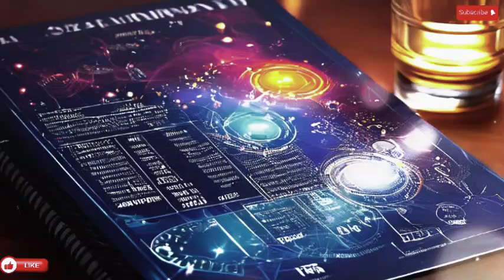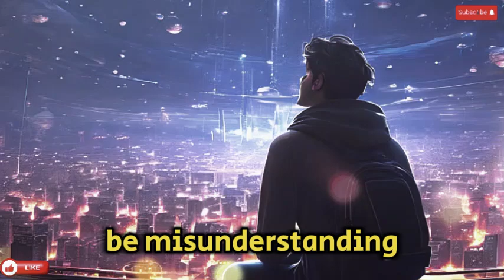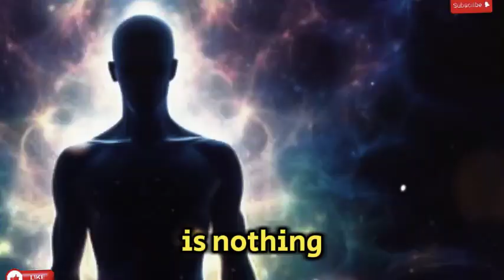He Proved Our World is Just a Hologram And Then "Disappeared"